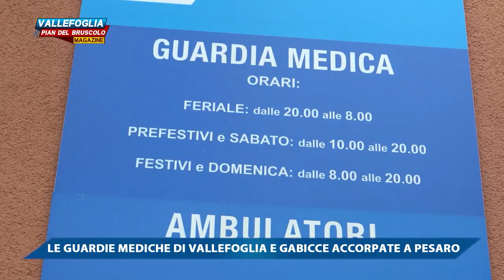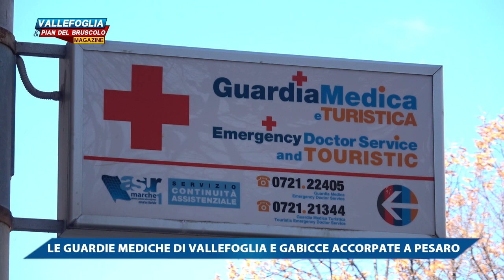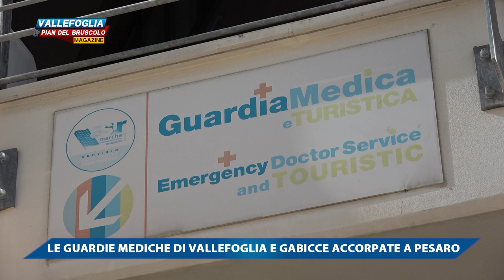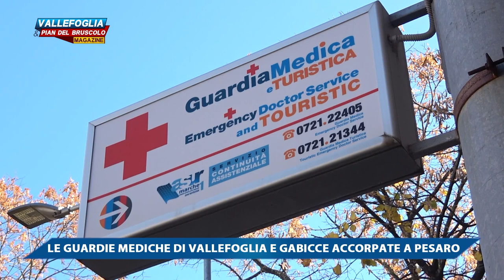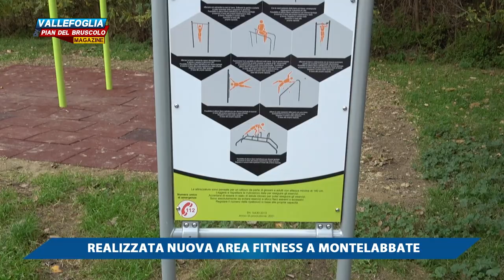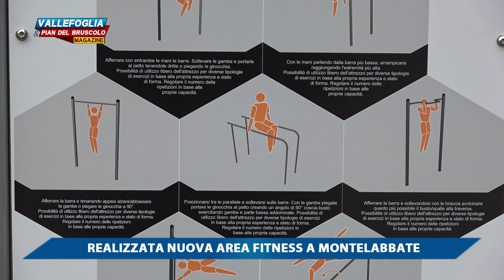VALLEFOGLIA MAGAZINE 5 NOVEMBRE 2021